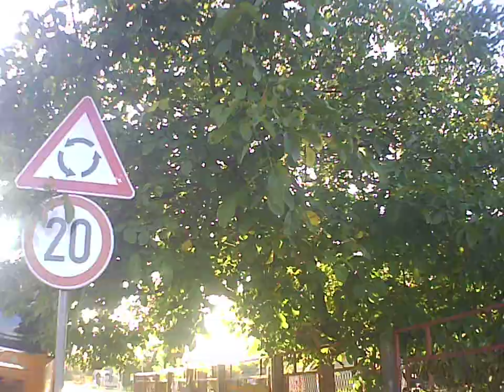Backa Topola City town grad Generplus 4K Cam by skulstars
skulstars